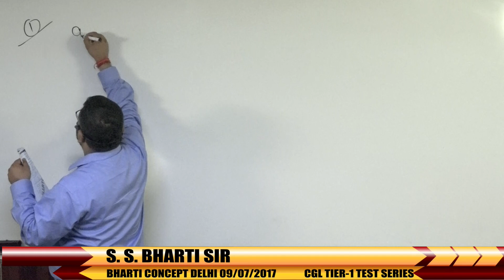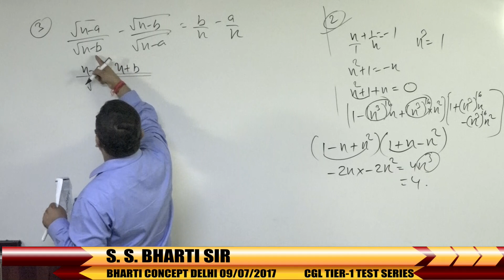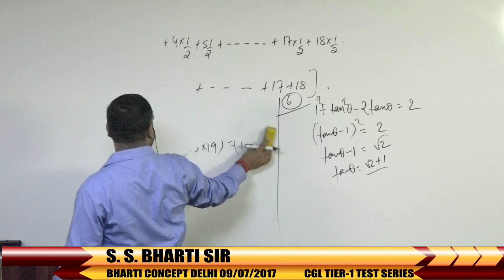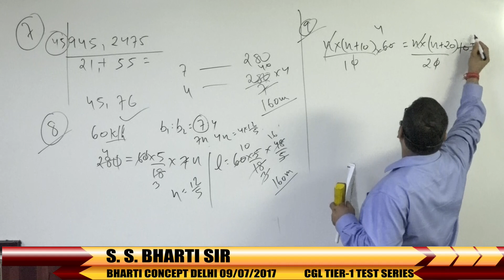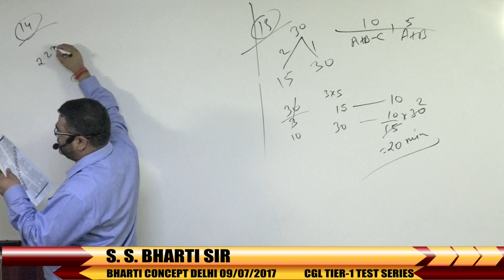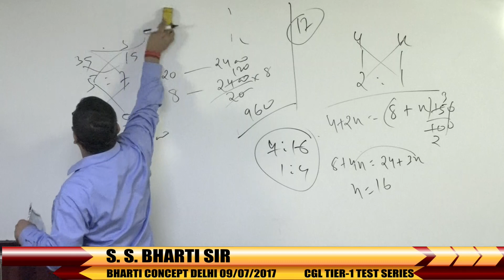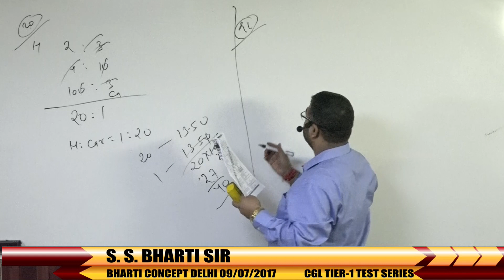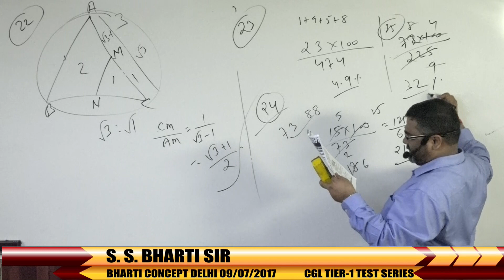CGL IER - 1 TEST - 30 Maths by S. S. Bharti sir